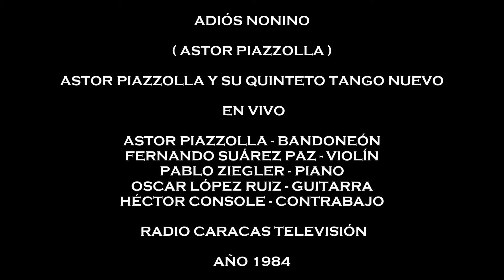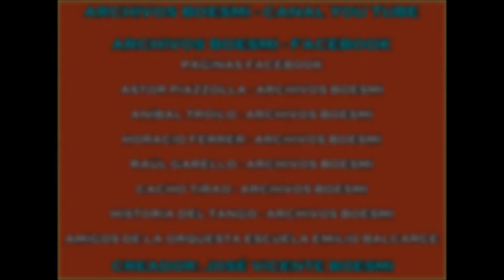ADIÓS NONINO - ASTOR PIAZZOLLA EN VIVO CON SU QUINTETO TANGO NUEVO - RADIO CARACAS TV - 1984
ASTOR PIAZZOLLA - BANDONEÓN
FERNANDO SUÁREZ PAZ - VIOLÍN
PABLO ZIEGLER - PIANO
OSCAR LÓPEZ RUIZ - GUITARRA
HÉCTOR CONSOLE - CONTRABAJO

 RADIO CARACAS TELEVISIÓN

AÑO 1984